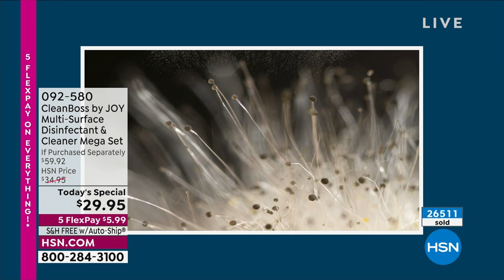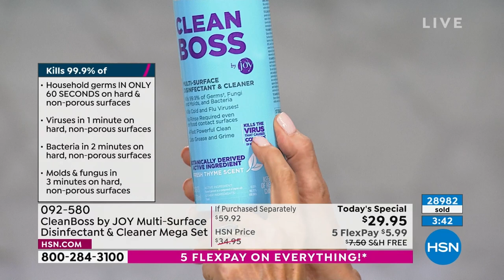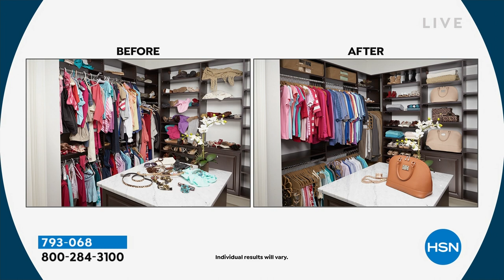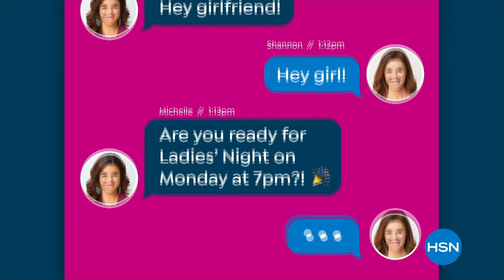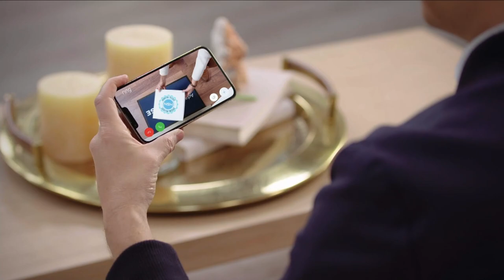HSN | Joy Mangano Birthday Celebration Finale 07.31.2022 - 02 PM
Send off HSN's 45th Birthday with a little JOY and her innovative products for at home or on the go.